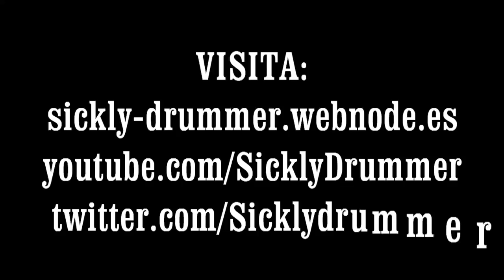EDVARD HAGERUP GRIEG - THE HALL OF THE MOUNTAIN KING (Drum Cover Full Hd)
Conocidísima canción del pianista y compositor Noruego Edvard Grieg, The Hall of the Mountain King del año 1.878.